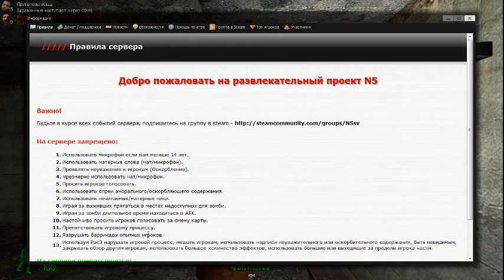гарис мод Zombie Survival миниган